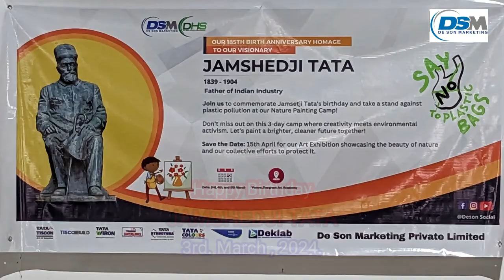Celebrate Jamsetji Tata's Birthday at our Nature Painting Camp!tatasteel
Join us at the Nature Painting Camp hosted by Deson Marketing at Jhargram Art Academy! Over the course of three days, dive into the realms of art and environmental activism as we honor Jamsetji Tata's birthday and unite against plastic pollution. Mark your calendars for the 15th of April, when we'll proudly present an Art Exhibition displaying the splendor of nature and our combined endeavors to safeguard it. Together, let's paint a brighter, cleaner future!